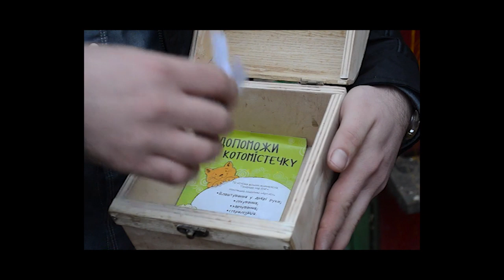Результати конкурсу від Котомістечка та SuperCat. 11.04.2019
Друзі, привіт! 🐾
Ті, хто встиг написати нам в особисте повідомлення пароль від «Суперкота», претендували на призи — набір листівок-наклейок та брелків Котячі штуки. Ми визначили трьох переможців випадковим чином. Розіграш відбувся просто у периметрі Котомістечка під наглядом котика Ярилка. 💖
Раді представити переможців:
Галина Рудіч
Татьяна Шуляк
Elena Vorobey
Призи поза Києвом надсилаємо Новою поштою або Укрпоштою.
І запрошуємо всіх до Котомістечка - поволонтерити або просто погладити котиків! 😍